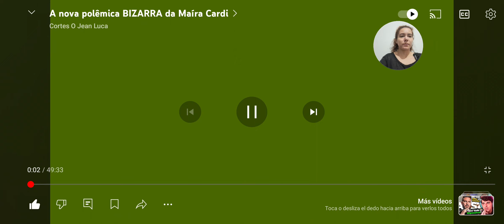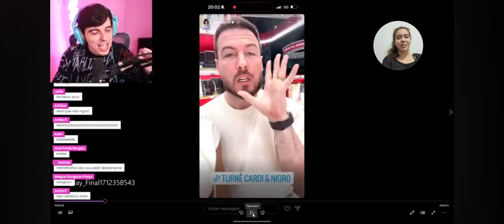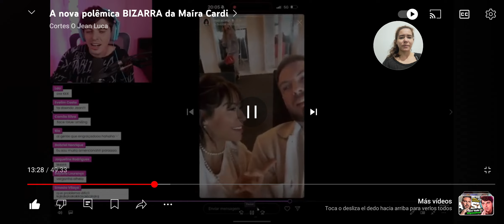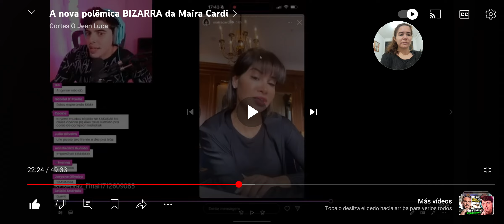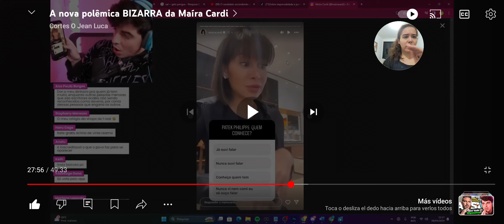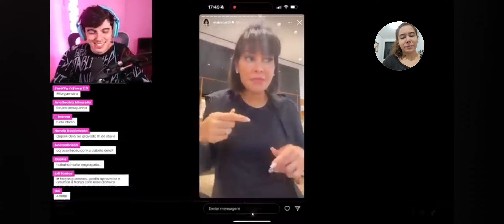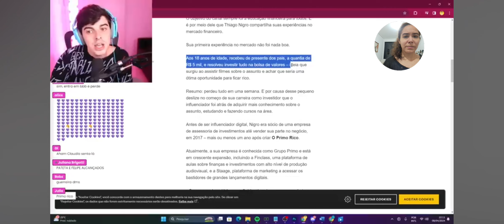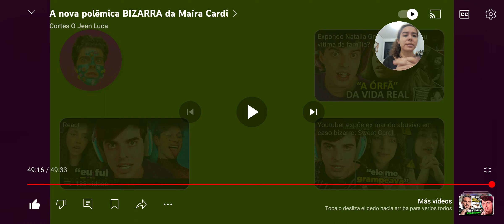React Da Polêmica Bizarra Da Maria Cardi